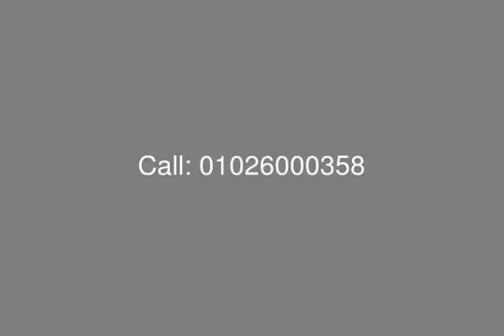Penthouse at Catania Marassi with Surface Area of 196 SQ M for Sale - mls.com.eg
Egypt Real Estate, North Coast, Marassi: Penthouse for Sale with Surface Area of 196 SQ M Consists of:

Master Bedroom, 2 Bedrooms with Shared Bathroom, Guest Toilet, Reception, Dining Room, Kitchen, Terrace
Roof Floor : Living Room/Bedroom with Private Bathroom, Open Space Roof